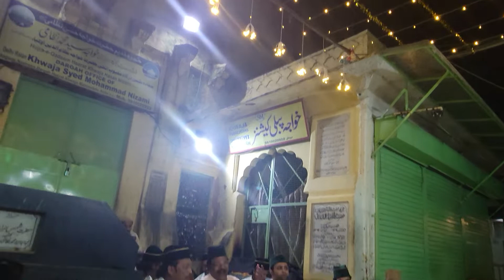Farsi Kalam | Shahid Sami Niyazi Qawwal | Urs Hzt Ameer Khusrow R.A.